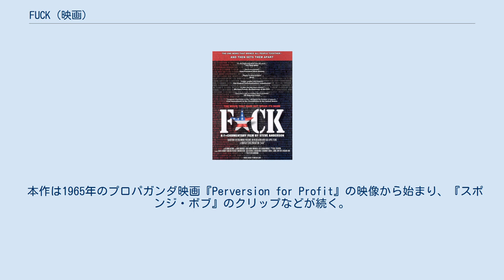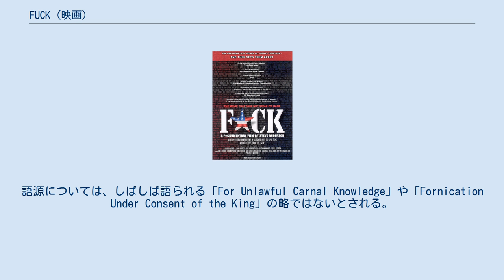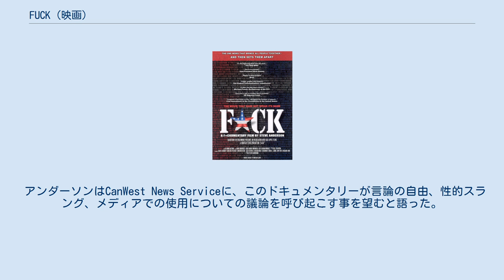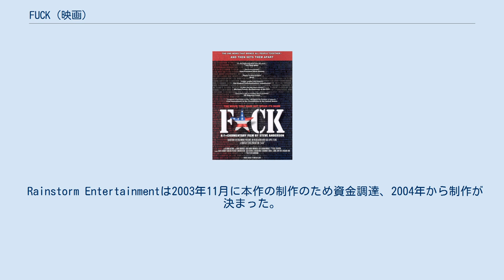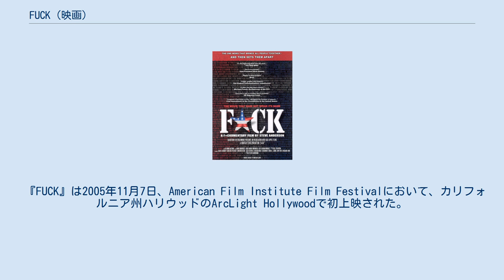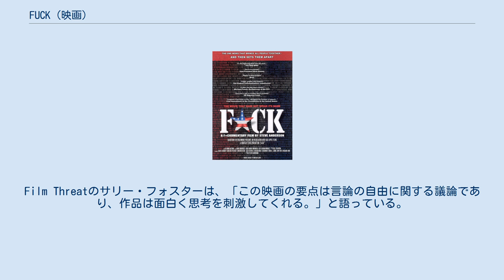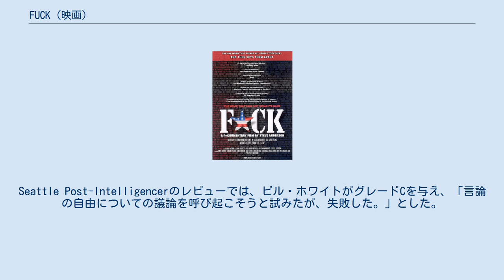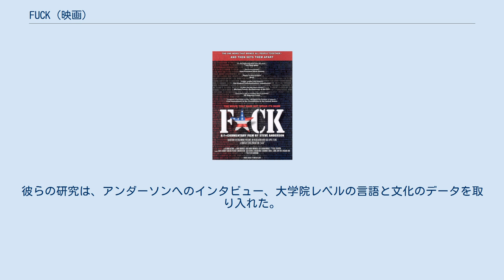FUCK (映画)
『FUCK』は、2005年のアメリカのドキュメンタリー映画。
 本作は、アメリカ合衆国で最も下品な言葉の一つとして規制の対象にもなる一方、日常や映像作品等でもよく登場する「fuck（ファック）」という言葉をテーマにしたドキュメンタリー映画である。
 作品内では様々な分野の著名人や識者へのインタビューの合間に、「fuck」という言葉の起源や、記録に残る様々な「fuck」の使用例といったVTRが挟まれる形で進行していく。
そしてさらにアメリカ合衆国における検閲や言論の自由といった所にまで踏み込んでゆく。
 本作はそのテーマ上、作中に大量の「fuck」が登場し、その数は857回に上る。
 本作は1965年のプロパガンダ映画『Perversion for Profit』の映像から始まり、『スポンジ・ボブ』のクリップなどが続く。
映像作家のケヴィン・スミスやスティーヴン・バチコー、コメディアンのジャニーン・ガラファロー、ビル・マー、ドリュー・キャリー、ビリー・コノリー、ミュージシャンのチャックD、アラニス・モリセット、アイス-T、政治評論家アラン・キーズ、パット・ブーン、ジャーナリストのマイケル・メドブド、ジュディス・マーティンらがコメントする映像が挟まれる。
 学術的な分析は、悪態の研究誌「Maledicta」の発行人ラインホルド・アマン、ジャーナリズムアナリストのデイヴィッド・ショー、オックスフォード英語辞典の編集者ジェシー・シェイドラワーによって提供されている。
ジェフリー・ナンバーグ教授は、「その[言葉]は、20世紀に起こった[社会的]変化の多くを（少なくとも、重要な変化の多くを）反映していると考えられる。」と述べている。
 次には、ハンター・S・トンプソンの生前最後に記録されたインタビューを特集している。
その後、コメディアンのレニー・ブルースとジョージ・カーリンのアーカイヴ映像がある。
ポピュラーカルチャーで登場する言葉としての考察として、『M★A★S★H マッシュ』、『スカーフェイス』、『クラークス』と言った映画が採り上げられ、カーリンの1972年のスタンダップ・コメディ『Seven Words You Can Never Say on Television』が抜粋される。
ジャーナリストのサム・ドナルドソンは、「fuck」の多様性について「それは万能言語の一つです。」とコメントしている。
ビル・マーは「それは究極の悪い言葉」とコメントし、レニー・ブルースのおかげでコメディクラブはアメリカで最も自由なフリースピーチゾーンとなったと主張した。
 コノリーは、「『fuck』という言葉の響きこそ、その意味そのものだ」「『fuck off』という感情は翻訳できない」と述べている。
「例えばあなたがラサ空港にいたとしても、誰かがあなたの荷物をいじっていたら、『Fuck off！』と怒鳴れば止めろという意思が伝わるだろう」と語っている。
モリセットは、「『fワード』は特別です。『朝食（breakfast）』という言葉は誰もが使いますが、『fuck』という言葉は誰もが快適に感じるわけではないので、何かほかの言葉にはない力があるのです。」と語っている。
ブーンはその言葉をあまり使わないように主張し、自らはその言葉の代わりに自分の姓を使うと語っている。
ラジオのトークショーのホスト、デニス・プレーガーは、青少年がテレビや映画でこの言葉を聞くのは構わないが、家族が言うのはいけないと言い張っている。
作中では、「fuck」という言葉の使用に反対する者達は大体、「子供たちのことを考えろ」という理屈を語っている。
 「fuck」がいつから使われたのかは研究者にもはっきりとは分からないとされる。
しかし、少なくとも1475年の「Flen flyys」という詩にすでに見られると指摘される。
語源については、しばしば語られる「For Unlawful Carnal Knowledge」や「Fornication Under Consent of the King」の略ではないとされる。
この言葉は、ロバート・バーンズ、デーヴィッド・ハーバート・ローレンス、ジェイムズ・ジョイスといった作家の著作にも使用されている。
本作では、「fuck」が第一次世界大戦と第二次世界大戦の間に現在の使用法を確立し、ジョージ・パットン将軍がフランスに入ろうとしている部隊に対して行った演説の中でも使用されたと説明している。
 大手...